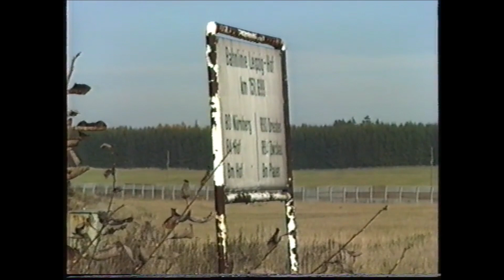Hof - Zonengrenze 1989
Aufnahmen vom Zugbetrieb zwischen Hof und der innerdeutschen Grenze bei Gutenfürst. Oktober 1989

Aufgrund nachträglicher Digitalisierung leider Qualitätsverlust bei Video.